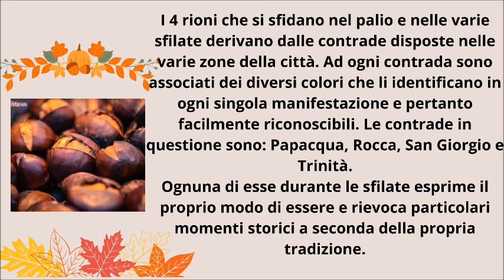VLOG - 56° sagra delle castagne 2023 il palio delle contrade ( Soriano nel Cimino )